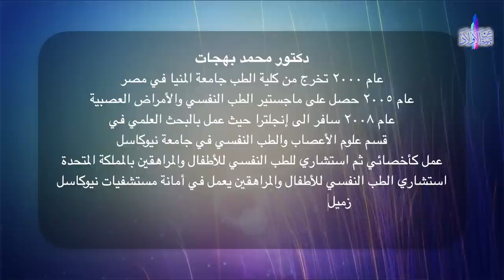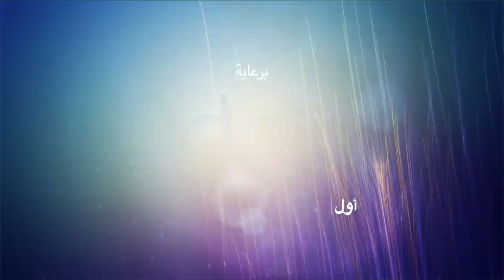دورة "عن تربية الأولاد" مع د محمد بهجات | الحلقة الأولى | قواعد التربية الصحيحة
دورة "عن تربية الأولاد" مع د محمد بهجات إستشاري الطب النفسي للأطفال والمراهقين في بريطانيا
وهي سلسلة من ثمان حلقات لتربية الأطفال بطريقة ومنهاج واضح وخطوات لتربية الطفل بشكل صحي ومفيد وممتع.

:::  الحلقة الأولى :::
  نبذة عن الدورة
قواعد ومبادئ التربية في البيت
واجب الدورة للأسبوع القادم

::: نبذة عن الدورة :::
الدورة هي عصارة وخلاصة أبحاث غربية استمرت لسنوات نظرت في الطريقة المثالية لتربية الأطفال حتى أصبحت دورة معتمدة يتم تقديمها للأهالي الذين يعانون من مشاكل في التعامل مع أطفالهم. اطلع صدفة على هذه الدورة والدراسة استشاري الطب النفسي دكتور محمد بهجات خلال عمله في المملكة المتحدة (بريطانيا) وطبقها في منزله واندهش من نتائجها الإيجابية والسريعة. فأصبح أحد المدربين في هذه الدورة وقدمها عدة مرات بالإنجليزية والعربية

. في هذه الحلقات يقدم لنا الدكتور محمد بهجات الدورة للمتابعين الفضلاء ولكل مهتم في قالب حلقات ثمان متتالية ونرجو من المتابعين أن يشاهدوا الحلقات بالتسلسل لتعم الفائدة. وقد شرح السبب الدكتور محمد بهجات في الحلقة الأولى.

البث هو كل خميس في تمام الساعة الثامنة بتوقيت مكة | السابعة بتوقيت القاهرة | الخامسة بتوقيت غرينيتش ابتداءً من 17 ديسيمبر.

شاركونا الأجر بالإعجاب والتعليق والمشاركة ومشاركتنا بالمداخلات والاقتراحات والاشتراك بالقناة والضغط على زر الجرس لتصلكم إشعارات الحلقات الجديدة.

::: عن تربية الأولاد :::
إعداد وتقديم : دكتور محمد بهجات
حوار: م. لورد ريشار بهجت مقلد
إنتاج: مؤسسة مقلد الخيرية
إخراج: م. لورد ريشار بهجت مقلد
Newcastle upon Tyne, UK 2020

 ::: مؤسسة لورد مقلد الخيرية :::
 مؤسسة لورد مقلد الخيرية هي مؤسسة خيرية تسعى لنشر روح الإسلام والتعاون والتعايش في المجتمع عبر برامج مساعدة مباشرة للمحتاجين وبرامج تعليمية وفنية للجميع. مؤسسة لورد مقلد الخيرية هي أول مؤسسة إسلامية في مدينة بيرلتي في بريطانيا ومن مشاريع المؤسسة بناء مركز السلام Peace في المدينة للدعوة الى الإسلام وتقديم العون والمساندة للمسلمين في بيرتلي والعالم وقد بدآت الممؤسسة فعلا بجمع تبرعات وتوزيعها على طالبي اللجوء واللاجئين والمحتاجين في بيرتلي، مصرو لبنان، سوريا واليمن.
وقد تكفلت المؤسسة بإنتاج هذه الحلقات التوعوية لما رأته من فائدة مباشرة في إصلاح الأجيال واستقرار الأسر ونهوض الأمة.

 مركز Peace Centreالإسلامي هو أول مسجد مزمع إنشاءه في مدينة بيرتلي البريطانية وعند الانتهاء من تشييده سوف يكون المسجد مركزا فريدا يجمع الإسلام والدعوة عن طريق التعليم والدورات الثقافية والمعارض الفنية المميزة والهادفة